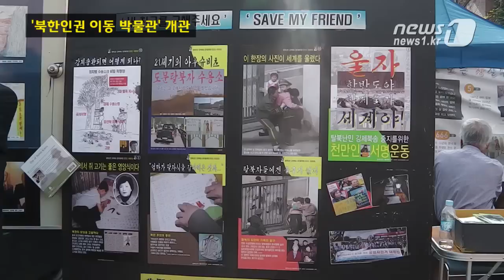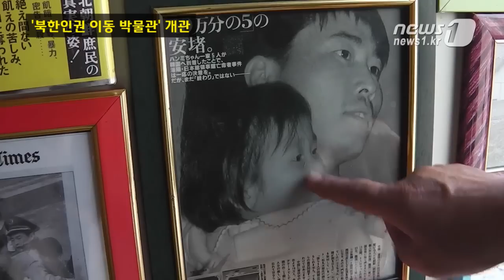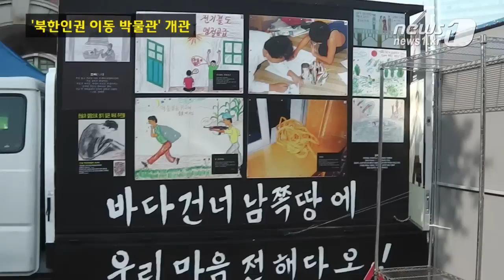[눈TV] 탈북 가족 기록 담은 '북한인권 이동 박물관' 개관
(서울=News1) 이후민 기자=2001년 6월 탈북해 한국 땅을 밟은 '장길수 가족'의 탈북 기록을 전시한 '북한인권 이동 박물관'이 지난 4일 개관했다.

북한인권국제연대는 이날 오후 3시 서울역광장에서 북한인권 이동 박물관 개관식을 열고 "탈북자 강제북송 중단과 북한주민의 인권을 위해 투쟁하자"고 목소리를 높였다.

북한인권국제연대 측은 "중국에서 떠도는 탈북주민은 중국 공안의 체포와 강제북송의 공포에 시달리고 있다"며 "국내외에 중국정부의 탈북자 강제북송에 대한 관심이 높아지고 있음에도 북한주민과 탈북주민들의 인권 유린 실상이 잘 알려지지 않고 있다"고 설명했다.

이어 "탈북자 강제북송에 대해 체계적으로 소개하는 전시물이 부족하다고 여겨 북한인권 이동 박물관을 열게 됐다"며 "비록 규모는 작지만 의미 있는 출발이라고 생각한다"고 소감을 전했다.

북한인권 이동 박물관은 차량에 장길수 가족의 탈북 과정을 그린 크레용 그림과 은신처에서 남긴 일기 등 원본 기록물을 전시해 어디서든 시민들이 쉽게 볼 수 있도록 했다.

문국한 북한인권국제연대 대표는 "이동 박물관은 앞으로 시민들이 많이 찾는 공원 등으로 직접 찾아갈 예정이다"고 밝혔다.